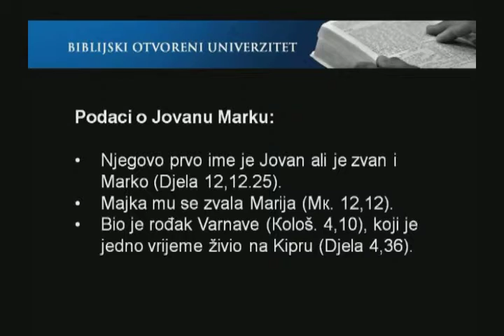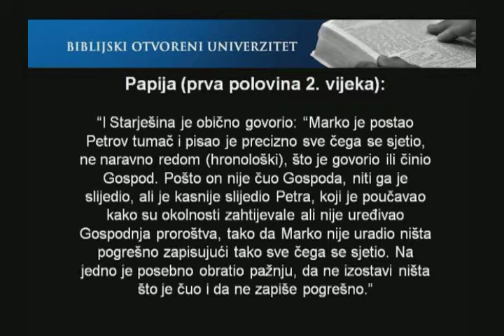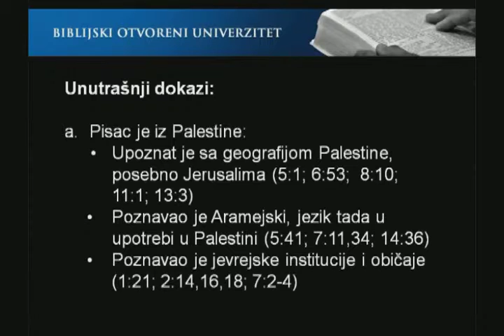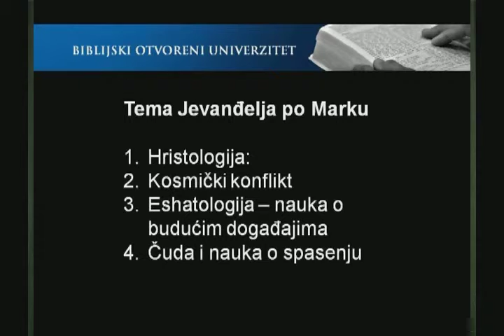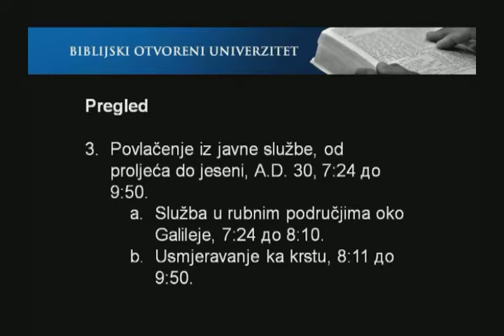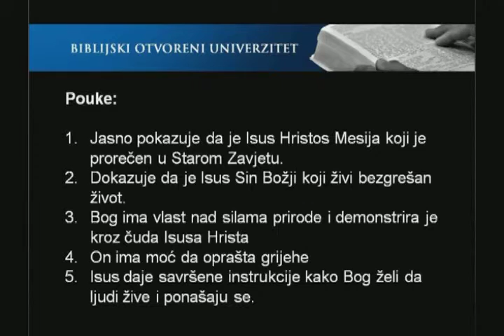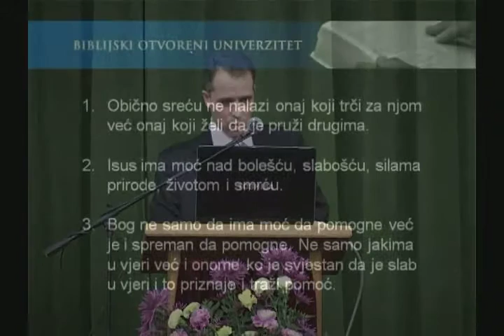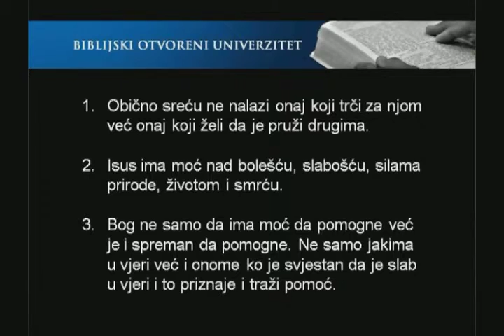04. Jevandjelje po Marku - Igor Bosnić